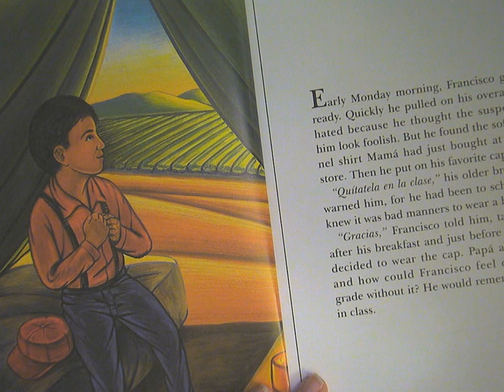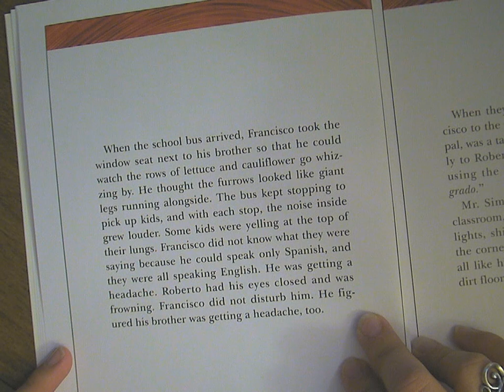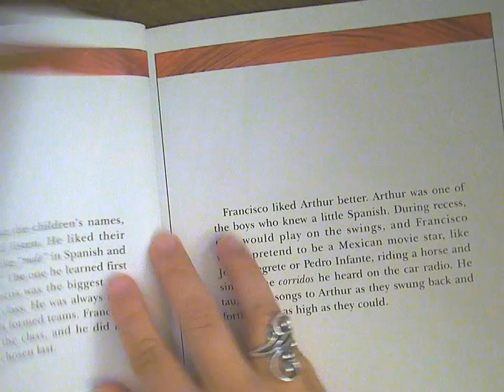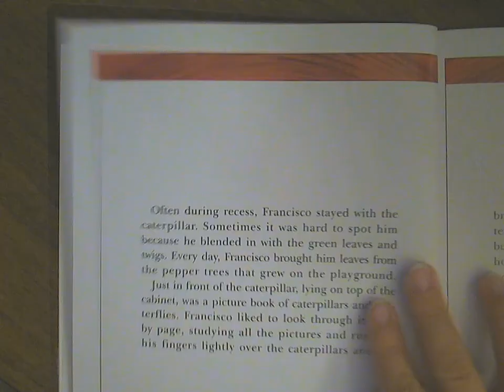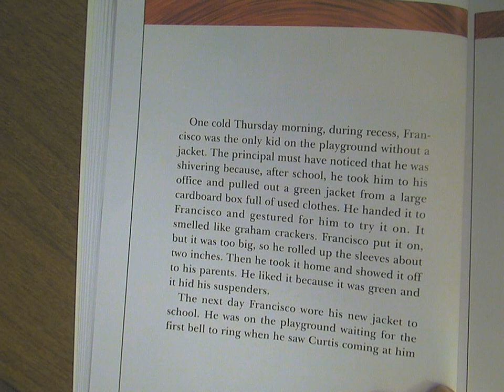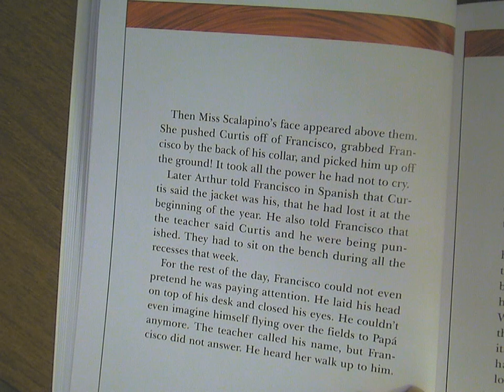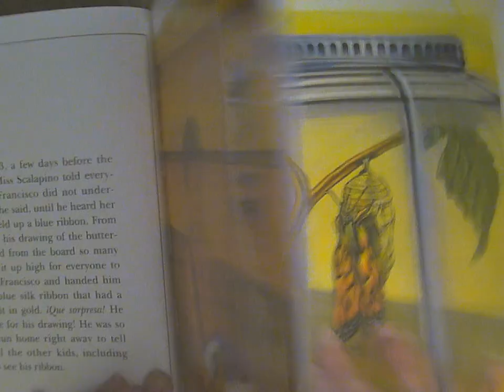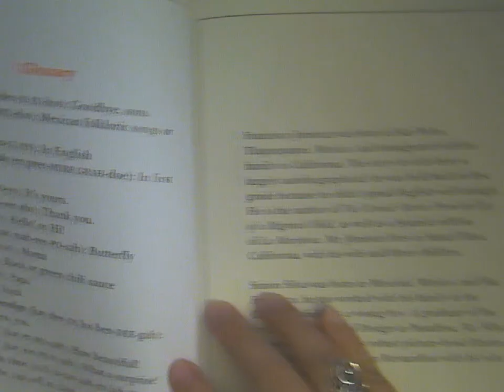La Mariposa Read Aloud